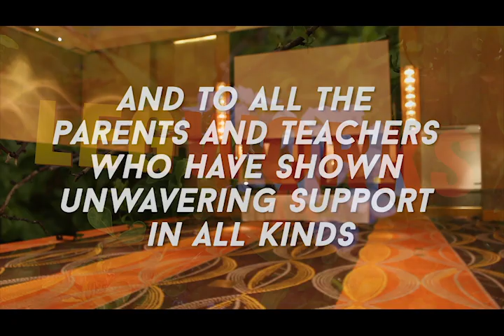Fairmont Hotel Teaser - Enchanté 2018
Here is the hotel/location teaser for this year's MHCS Junior-Senior Promenade, entitled, Enchanté - A Night in the French Garden.